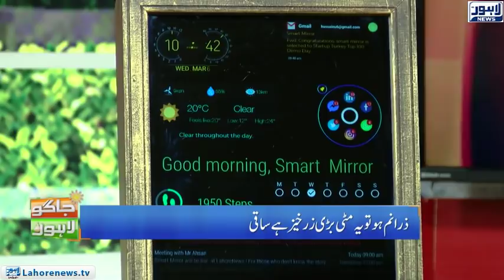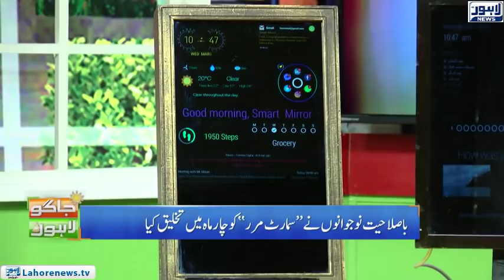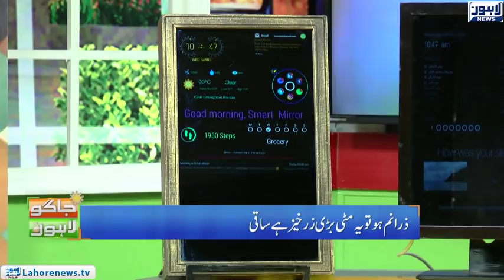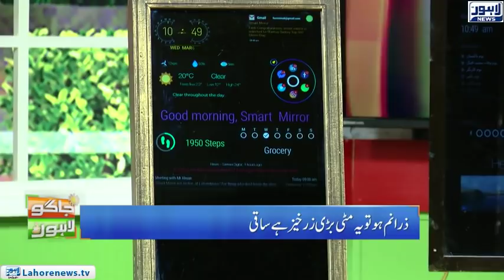Jaago Lahore - Part 03 - Pakistani Students made "SMART MIRROR" Mobile Screen